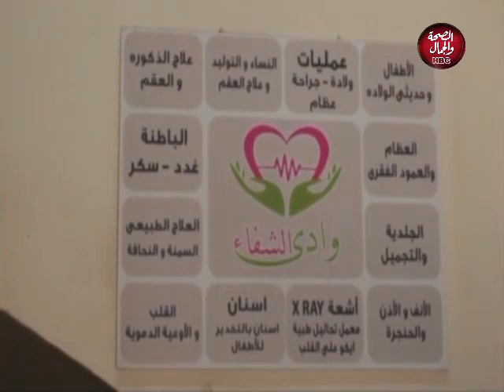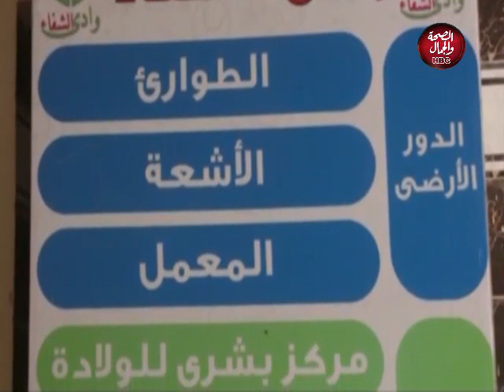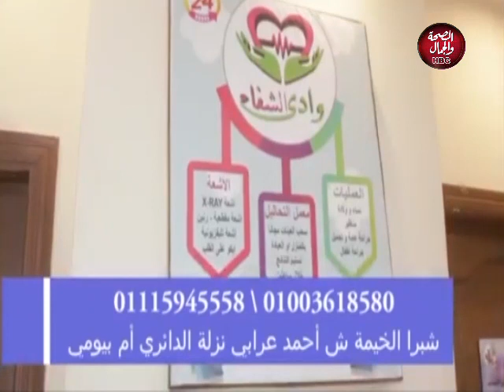وادي الشفاء | ما لا تعرفه عن كورونا وجرثومة المعدة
تقديم : أحمد عساف
في ضيافته : أحمد خطاب ـ المدير التنفيذي لمستشفي وادي الشفاء
د / رامي عزت ـ أخصائي الكبد والجهاز الهضمي والحميات

قناة_الصحة_والجمال# برامجنا